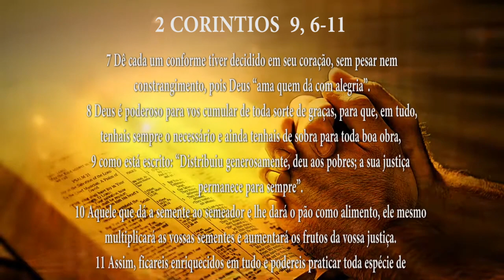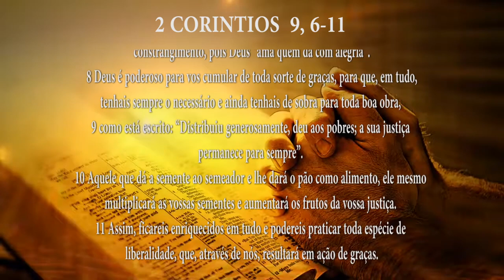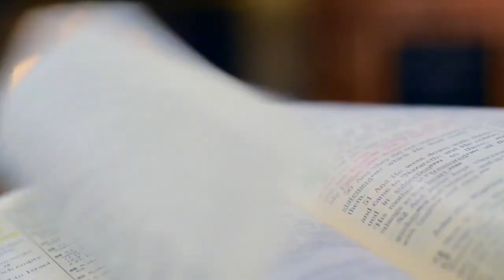PG PALAVRA DE DEUS MEDITADA (21/06/2023)